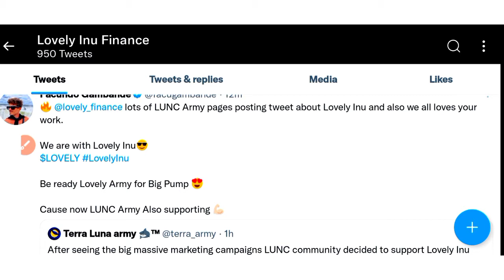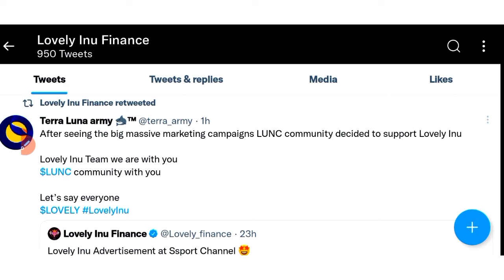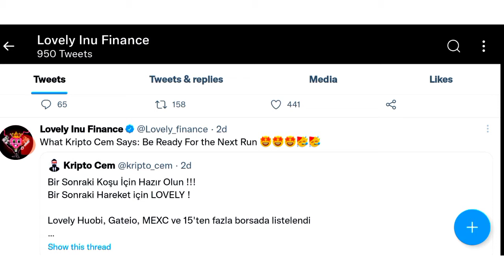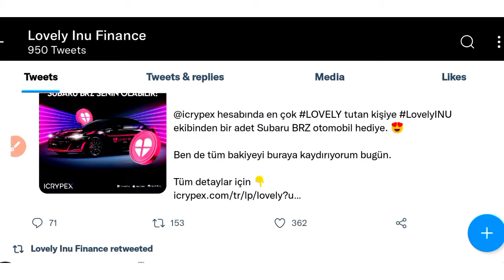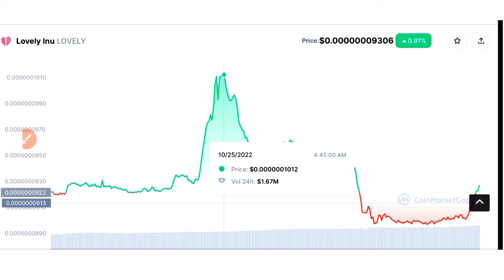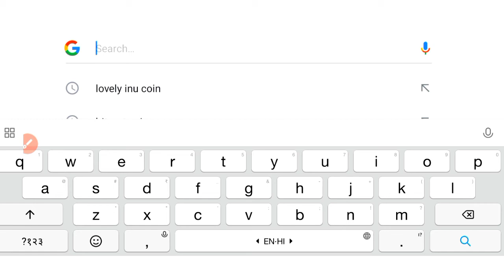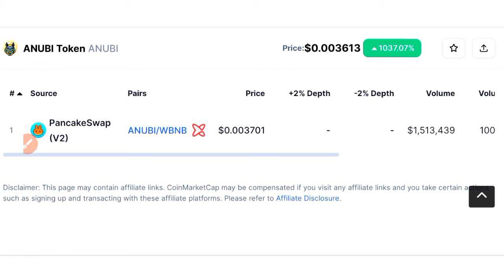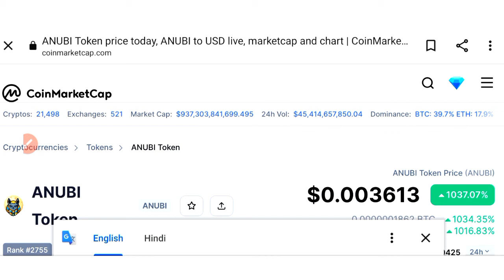3500x 🔥| Lovely inu coin news today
Lovely inu finance coin news today
Anubi token news today
Lovelyinu coin news
Best memecoin now

All Queries Solved here👇

GST Scam
Latest Coin
crypto
cryptocurrency news
crypto news
crypto update
crypto market